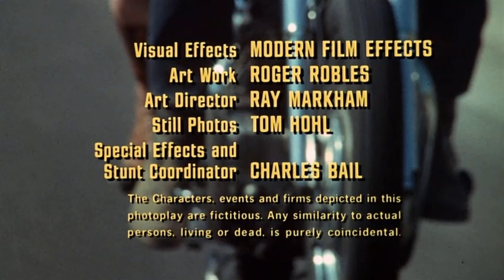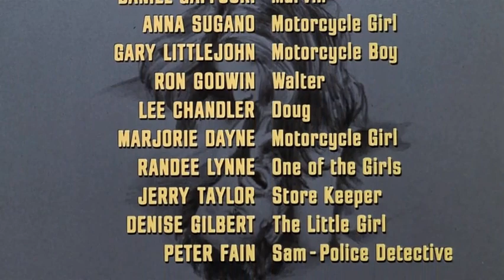CYCLE SAVAGES - 1969 Biker Movie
Bruce Dern is the sadistic leader of a vicious biker gang.